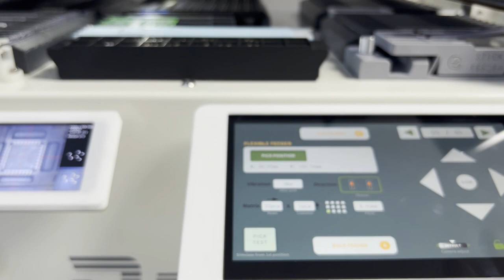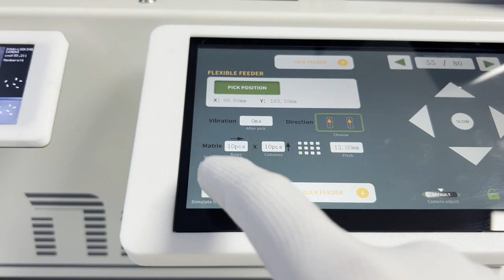2-2. NeoDen YY1 Tutorial Videos-Feeder Setting-Flexible Feeder-IC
Low Budget Pick and Place Machine for Prototype(R&D) or Small Production Using,Flexible for whole or short cut Tape reel,buk Resistors&Capacitors&ICs,Tube packing,Tray Packing components.